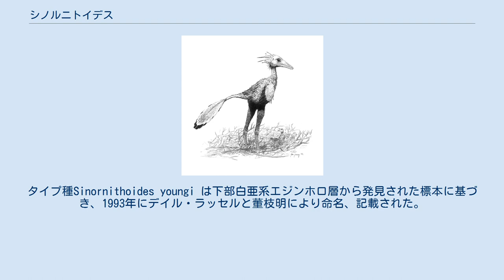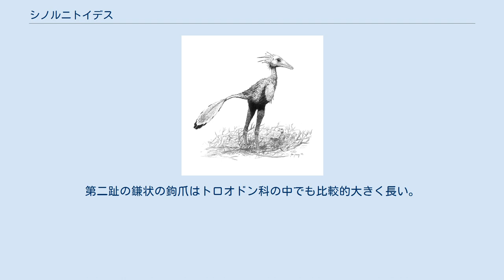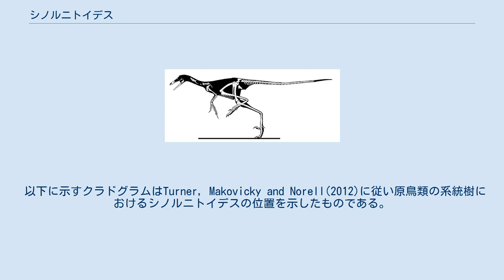シノルニトイデス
シノルニトイデス（Sinornithoides　「中国の鳥型のもの」の意味）はトロオドン科の獣脚類恐竜の属の一つであり、現在のところ単一の種Sinornithoides youngi のみが含まれている。
S. youngi は白亜紀前期、アプティアン-アルビアン（約1億1300万年前）に生息していた。
体長は約1 mほどである。
現在の中国、内モンゴル自治区に生息し、おそらく無脊椎動物や他の小型の動物を捕食していたと推測される。
 骨格復元図 1988年、中国-カナダ共同調査隊は内モンゴル自治区オルドス盆地で小型獣脚類の化石を発見した。
タイプ種Sinornithoides youngi は下部白亜系エジンホロ層から発見された標本に基づき、1993年にデイル・ラッセルと董枝明により命名、記載された。
属名はラテン語で「中国の」を意味する Sinaeとギリシャ語で「鳥」を意味する ὄρνις（ornis）、「似たもの」を意味する接尾語~ειδής（~eides）から派生し、鳥に似た体格を意味している。
種小名は楊鍾健に献名されたものである。
 ホロタイプであるIVPP V9612 は、頭骨を含み、関節でつながり、スカルルーフ、いくつかの頸椎、多数の胴椎を除くとほぼ完全に近い骨格と、他の骨格要素からなっている。
ホロタイプは別のトロオドン科の恐竜であるメイと同じような眠る姿勢、つまり左手に吻部を挟み込んだ姿勢で保存されていた。
この標本は亜成体の個体のものである。
 ヒトとの大きさ比較 シノルニトイデスは比較的小型の非鳥獣脚類である。
2010年にグレゴリー・ポールは体長1.1m、体重2.5kgほどと推定している。
 1994年においてシノルニトイデスは最も完璧な状態で知られているトロオドン科の一つであり、特に口蓋についてそうみなされた。
しかし、 比較可能となる十分な化石資料がなく、ラッセルと董は記相となる特徴を示せなかった。
 シノルニトイデスの頭骨は細長く尖っている。
しかし、体全体からすると頭部は比較的短い。
また、前上顎骨が短い。
上顎骨の前方側面にある小さな開口部である前上顎窓が存在しているが、これはトロオドン科ではまれである。
4本の前上顎骨歯と23本の上顎骨歯がある。
上顎骨歯の前縁には鋸歯が無い。
凹上に曲がった後縁の小歯状突起は小さい。
上顎骨歯はかなり曲がっている。
涙骨には含気性の小溝がない。
脳函ではsubotic recessが大きい。
下顎の先端は互いの方に向かって曲がっておらず、内側で接触している。
外下顎窓が大きい。
歯骨、つまり下顎の骨の歯はかなり尖っていて、前縁に小歯状突起がまったくない。
後縁は非常にまっすぐである。
ホロタイプでは叉骨と15対の腹肋骨の籠が保存されている。
腕はあまり発達しておらず、上腕骨、尺骨は細い。
第三中足骨の前面上部が第二、第四中足骨で完全には覆い隠されていない。
第二趾の鎌状の鉤爪はトロオドン科の中でも比較的大きく長い。
 シノルニトイデスは1994年にトロオドン科に分類されている。
 以下に示すクラドグラムはTurner, Makovicky and Norell(2012)に従い原鳥類の系統樹におけるシノルニトイデスの位置を示したものである。